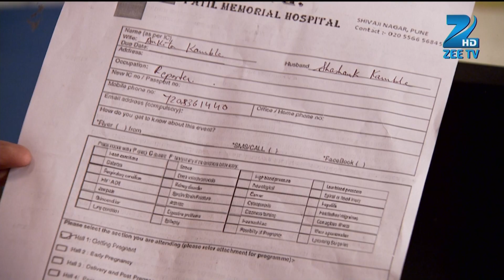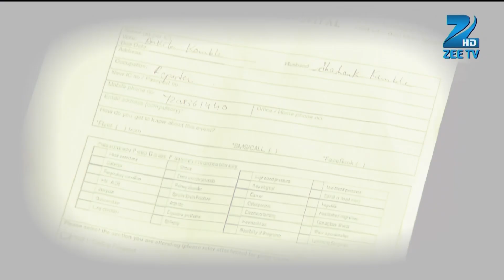Mansi ने क्यों मारा Ankita को थप्पड़? | Pavitra Rishta | Best Moments | Zee TV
Mansi unexpectedly slaps Ankita, fueled by anger and betrayal 🖐️. What caused this shocking confrontation? Watch to see the tension unfold!

Mansi ने क्यों मारा Ankita को थप्पड़?